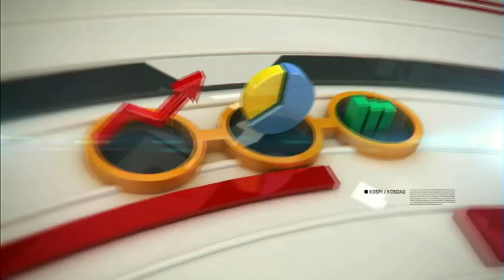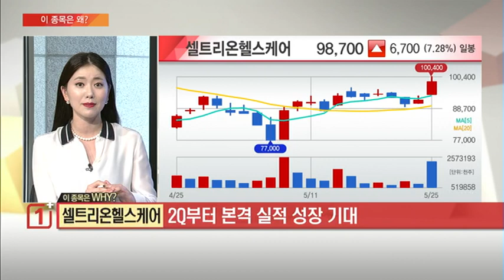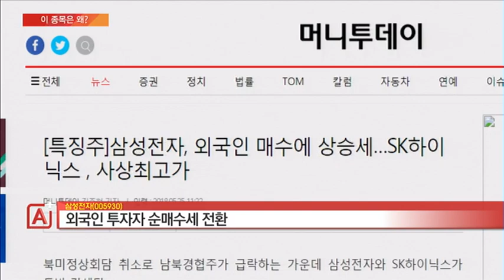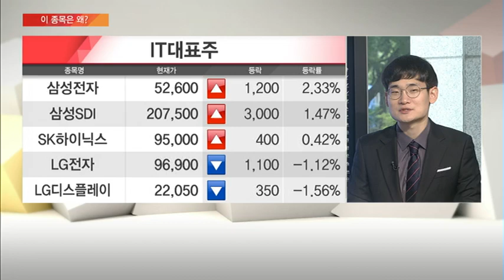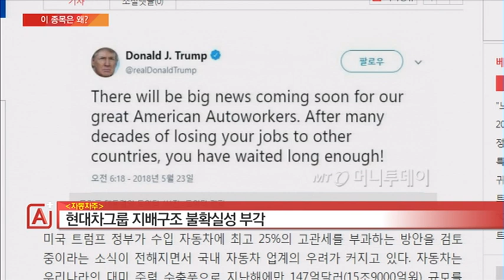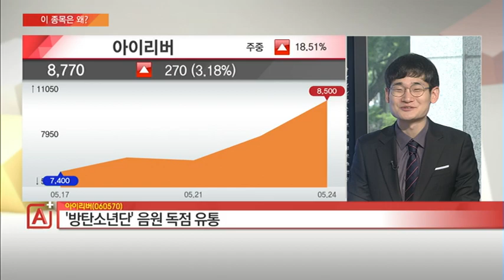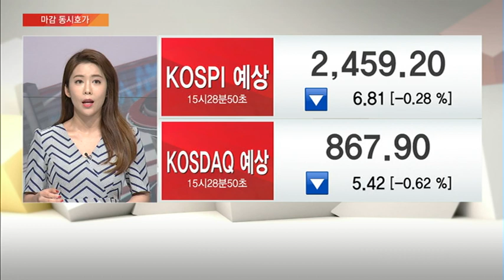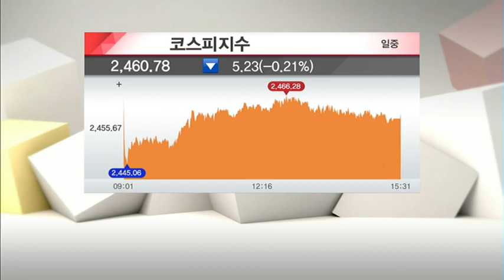[이 종목은 왜?] 셀트리온헬스케어 삼성전자 아이리버 자동차주 내일장 톱픽은? - 오현진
05/25 마감전략 A+